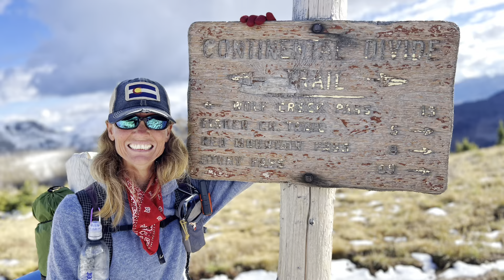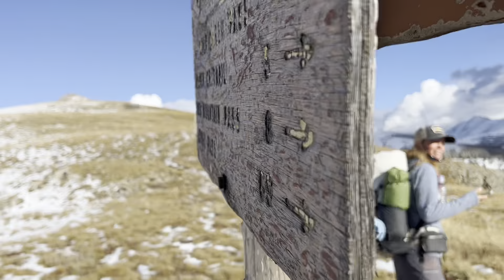CDT SOBO 103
The San Juans…